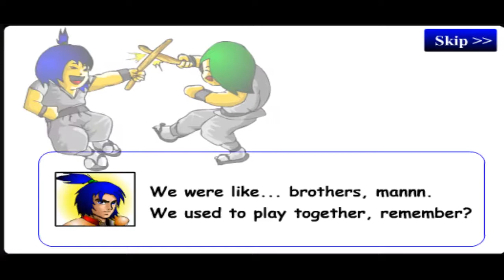Samurai's Blood Stage 1 and 2 (Full Gameplay)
*Welcome to the journey of completing flash games, join me up for this great experience because i will continue making gameplays of flash games, GBA, PS1 & PS2!!!

*Bienvenido a la aventura de completar juegos flash, acompáñenme en ésta gran experiencia ya que continuaré subiendo gameplays de juegos flash, game boy advance, PS1 y PS2!!!

Current gameplay of the newgrounds flash game Samurai's blood stage 1 and 2 (because only 2 stage were released lol).